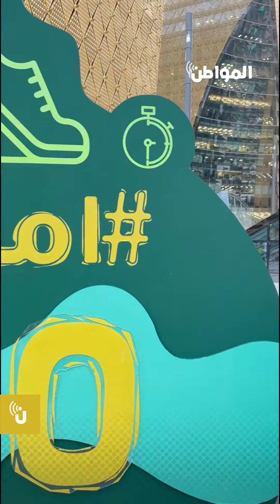ممثل الصحة العالمية بـ المملكة: نثني على وزارة الصحة السعودية